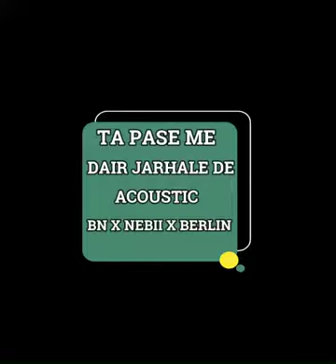TA PASE ME DAIR JARHALE DE ACOUSTIC!! BN X NEBII X BERLIN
Edited/recorded at home no studio!!!
Instagrams:
Shoutout to @wajid layaq